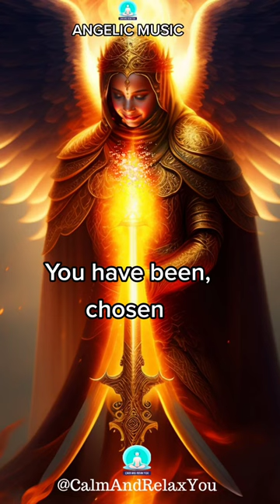Angelic Music To Attract.Angels Heal Mind, And Spirit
Angelic Music To Attract.Angels Heal Mind, And Spirit Instantly. Don't skip!.

Welcome to Calm And Relax You Channel. Pay attention to where you feel this angelic sound, listen to it three times, and comment down how you feel.

The angelic music to attract angels is instantly healing all damages to your mind, body, soul, and spirit 🙏❤️.

Are you new to manifestation? to check your manifestation ability level for FREE.

This "Two Cups Method" can bring you unmeasurable wealth if you watch the Quantum Millionaire free presentation

In this miracle manifestation sound, God is saying the answer to your prayer is a big YES 💯❤️.

My new ebook explains deeply, how listening to binaural beats, you can connect with your higher self and manifest your desire

This sound is aligning your higher self for greater upliftment. Listen to the end to raise your vibration in conformity with that which you want to manifest.

888 lucky angel number is open for you today. Purple diamond stone on your screen today indicates your angel message has come through.

You will be the first millionaire in your family.

You have connected with your inner light. Your angel is saying now you are entering into the greatest season of your life time.

Believe, listen, meditate and manifest!!!

Watch till the end and stay as long as you want. Follow me for more. Watch the full playlist of subconscious mind reprogramming to manifest what you want.

 You are seeing this because you have worked so hard and prayed so hard. God has answered your prayers with a big YES..

Your whole life is about to take a whole new meaning

93% of people don't know this truth about their zodiac sign. Do you? Click your sign below to find out now:

How Quarantine Led a Laid-Off Waitress to Discover "Money Prayers" and Manifest Up to $1,732 In 2 Days. It Works: 33,437 people are now using Money Prayers to receive urgent financial help. Use it now

Write yourself a magic check with this 👇 It Works: (Even Jim Carrey used it to manifest $10M!)

DISCOVER THE FAST & EFFORTLESS WEALTH ATTRACTING $ECRET OF “THE MIRACLE 33

A Secret Technique...Hidden in the Ancient Vedas Texts lets you Generate $1327 per day!

Watch How This Salt Lake City Woman Lifted Her Money Curse and Saved Her Marriage. See how her bedtime "abundance ritual" can help you manifest wealth

"Embedded in your brain... is the power to transform your life from scarcity to abundance with
phenomenal speed " (Anon).  Harvard University Research Confirms: The Controversial “Reverse Polarity” Trick To Manifesting Unlimited Happiness

The mind is a window to our soul. To completely connect with your higher mind you need to open up your subconscious mind.

The assumption created in the subconscious mind can be manifested into reality by repeating with faith. Have you manifested anything before? to find out your manifestation ability level 💫.